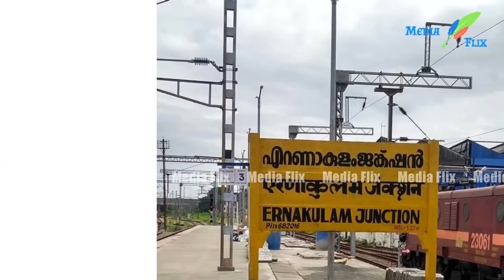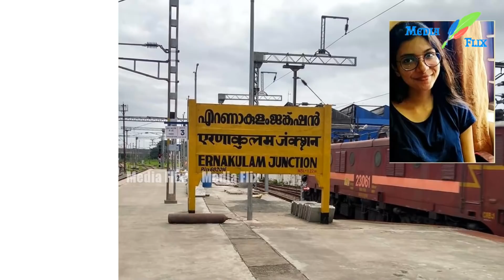വിശ്വസിക്കാനാകുന്നില്ല!! എന്നാലും ഇത് എങ്ങനെ? പോലീസുകാര് പോലും ഞെട്ടി; 18കാരി ജീവനൊടുക്കിയത് ഇങ്ങനെ